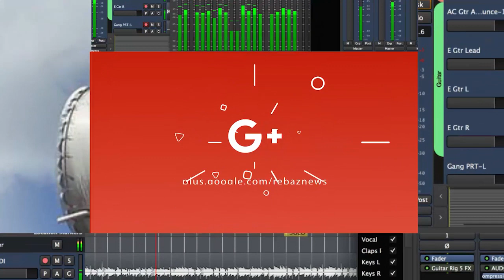مظلوم كوباني يحاول تضليل الرأي العام الكوردي